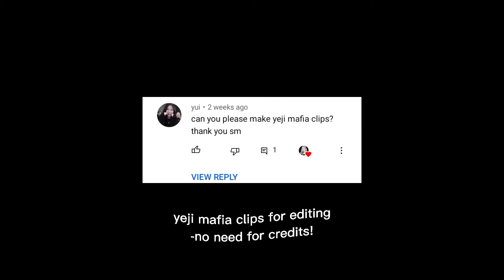❒ ❝itzy yeji mafia clips for editing❞ ᨓ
ᜊ open me ᵎᵎ
૮₍ ˃ ⤙ ˂ ₎ა
         ᡕᠵ᠊ᡃ່࡚ࠢ࠘⸝່ࠡࠣ᠊߯᠆ࠣ࠘ᡁࠣ࠘᠊᠊ࠢ࠘𐡏 * .♡ *:･ﾟ✧

itzy yeji mafia hot/sexy clips/moments for edits/editing